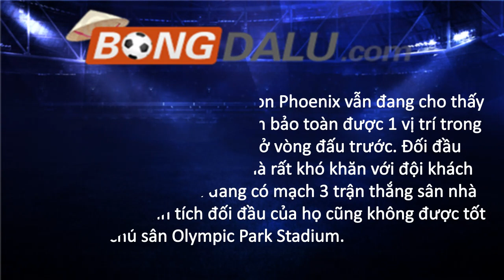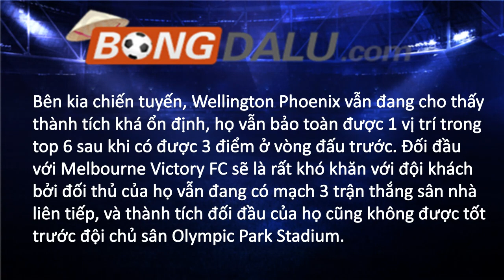Melbourne Victory FC vs Wellington Phoenix- nhận đinh, soi kèo